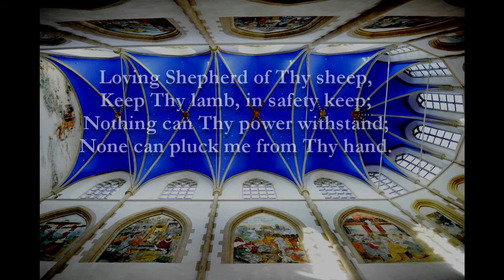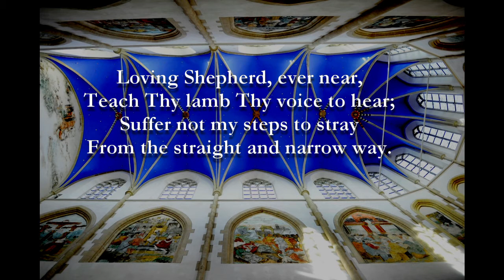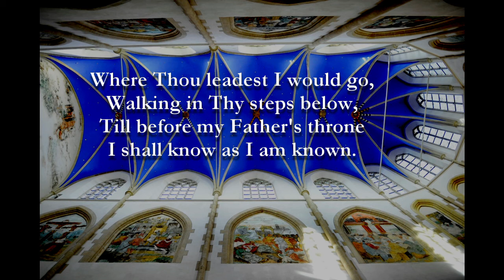Loving Shepherd of Thy sheep, P. Ledger - Agricola Consort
Het Agricola Consort zingt Loving Shepherd of Thy sheep van Philip Ledger tijdens de woensdagvesper van 31 januari 2018 gehouden in het hoogkoor van de Martinikerk te Groningen.

Het Agricola Consort is een gemengd jong koor dat eens in de twee weken repeteert. Hierbij richt zij zich o.a. op het verbeteren van stem en koorklank. Het repetoire dat gezongen wordt is liturgisch/klassiek. Het koor wil een onderdeel zijn in de eeuwenoude traditie van kerkmuziek waarin de aanbidding van God centraal staat. Het koor verleent o.a. medewerking tijdens vespers in de Martinikerk te Groningen

Het koor staat onder leiding van Jaap de Kok.
Johan Smit is vaste begeleider van het consort.